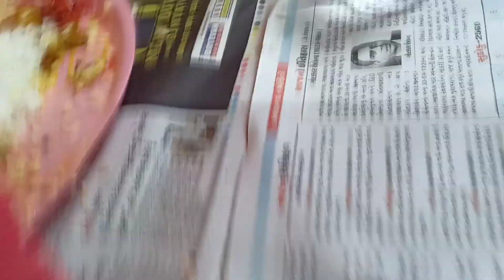Bangali Wedding Ceremony//Full Masti Kiya Bahan Ki Shaadi@Geeta12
Hlo foodies welcome back to my another new vlog 🙏🙏🙏